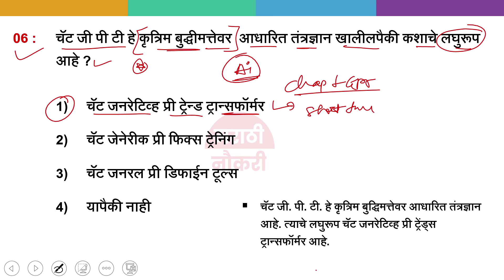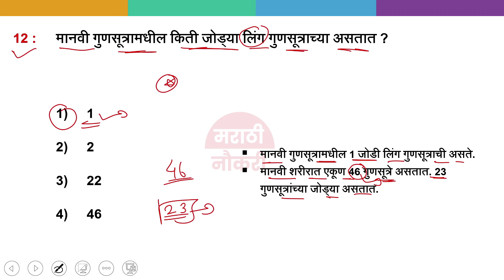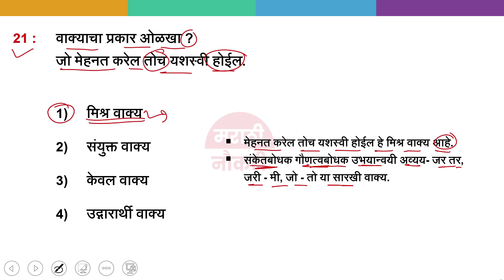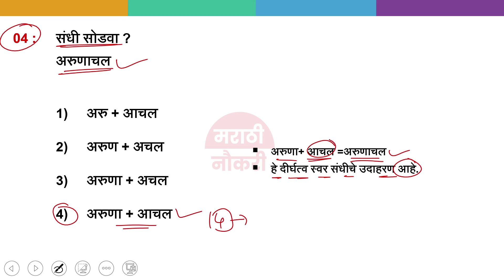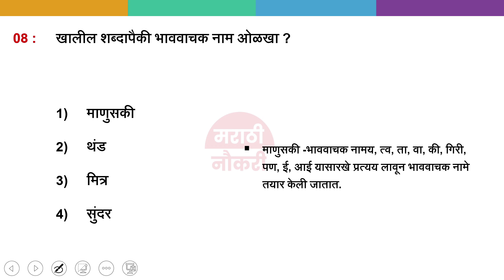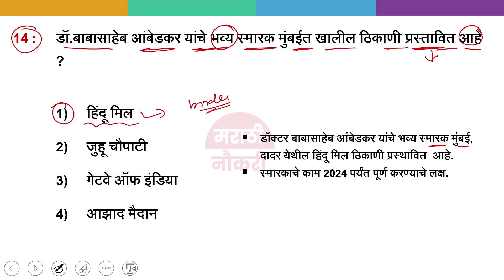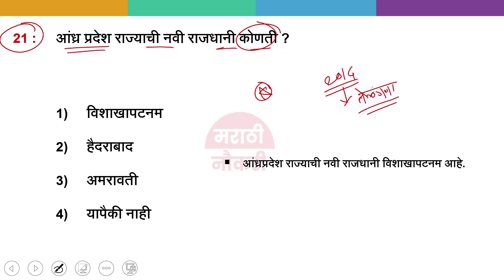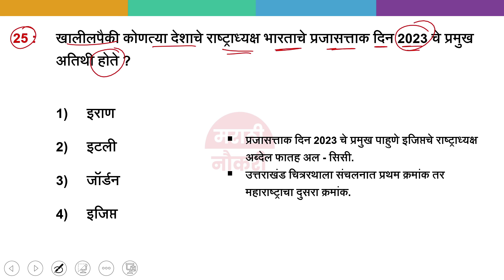Thane Police 2023 Question Paper | ठाणे पोलीस 2023 प्रश्नपत्रिका | Police Bharti 2023 Questions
Amravati Police 2023 Question Paper | अमरावती पोलीस 2023 प्रश्नपत्रिका | Police Bharti 2023

पोलीस भरती मागील वर्षीच्या प्रश्नपत्रिका